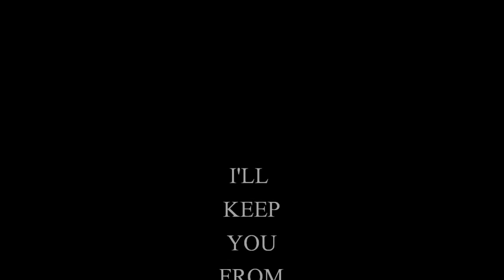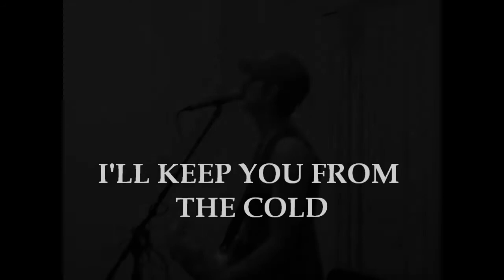SMALL TOWN ANGEL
Not a great recording but this is a song i wrote for my wife